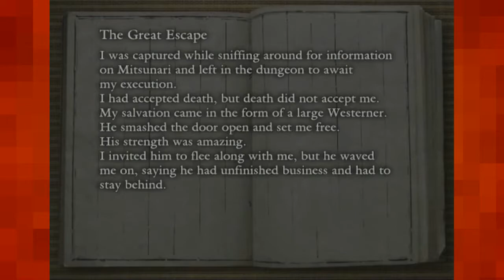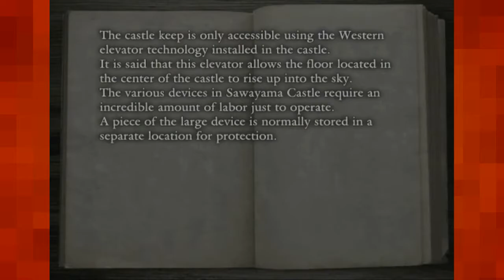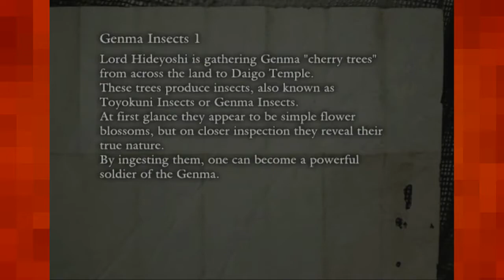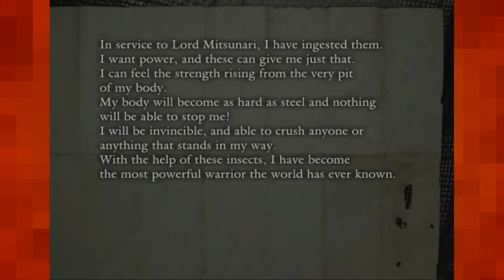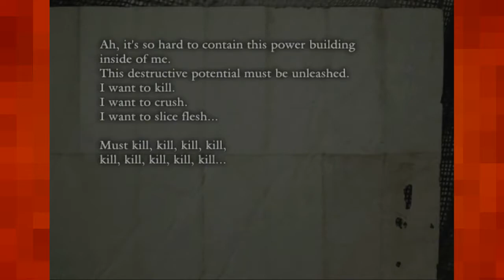Let's Play Onimusha: Dawn Of Dreams |10| Ohatsu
Soki and Ohatsu are going around the castle now, like a couple of love birds, looking for Munenori. Why? For a good ol' bout of killing, of course! But is Ohatsu truely on my side...?
I can't always go around, cutting down genma for souls and money. That's Soki's thing. Me?